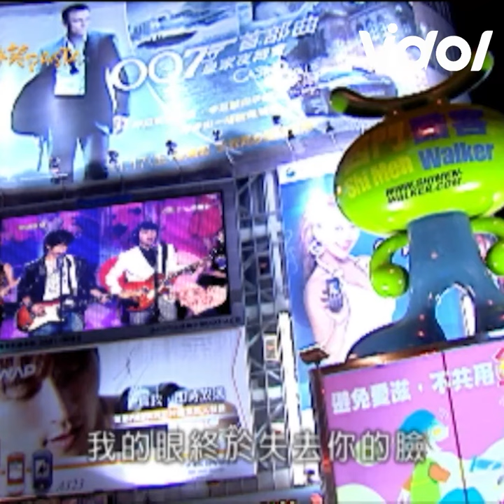全民瘋跳「烏龜舞」王心凌 可愛重現 阿哲學長突現身與 張棟樑 兄弟和好！｜三立娛樂星聞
畫面來源：微笑Pasta